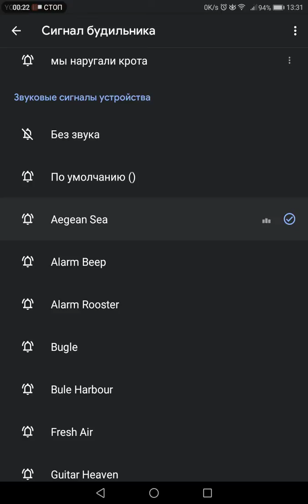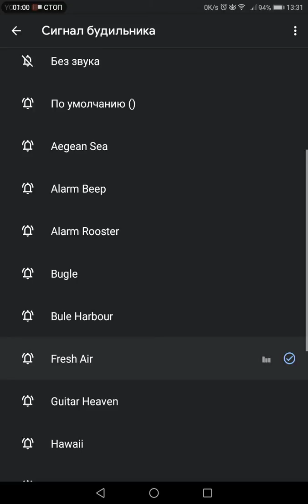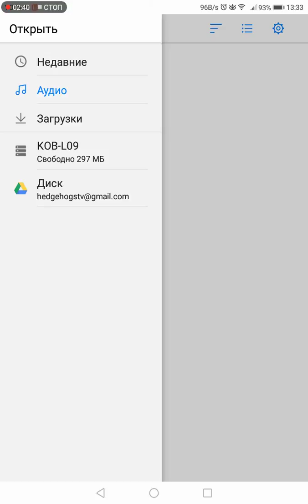12 новых мелодий